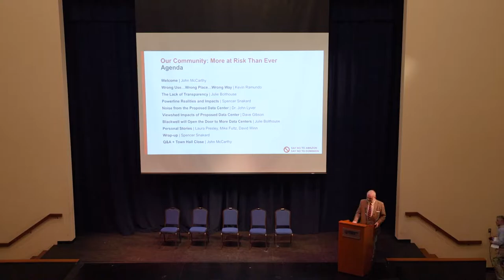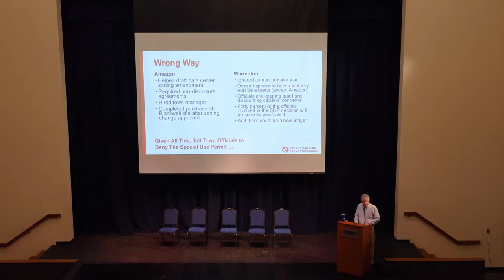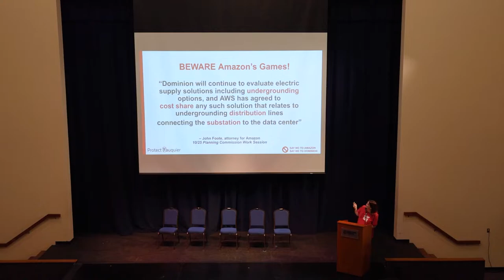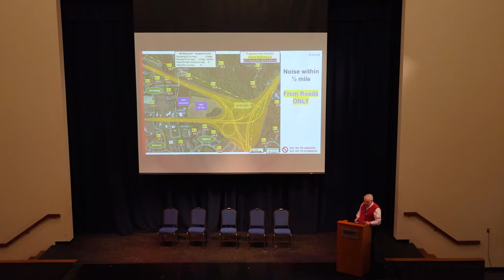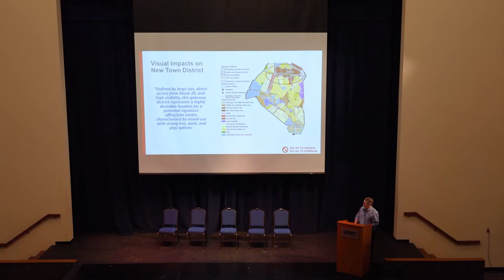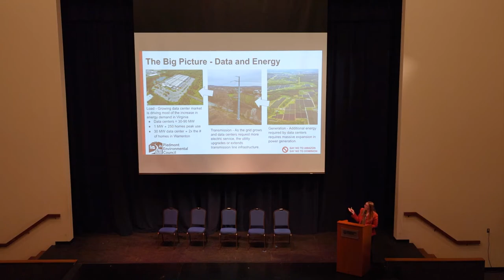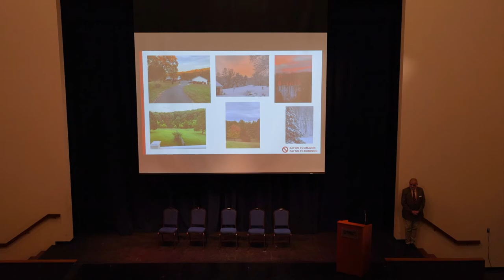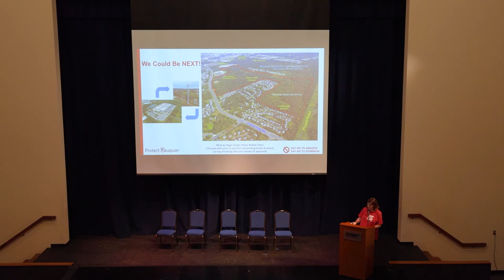Warrenton Data Center Town Hall - 10/26/22 - Full Recording